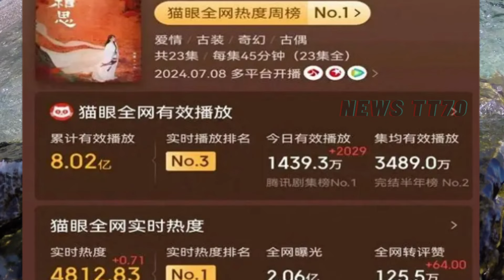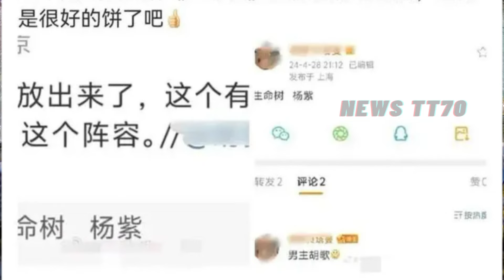国色芳华剧照出炉！杨紫 奇特造型引发热议，胡歌 再度合作成焦点！yangzi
《国色芳华》即将迎来杀青，我已经迫不及待地想观看这部剧了，杨紫和李现作为经过市场验证的搭档，他们之间的默契令人难以忘怀。
随着《国色芳华》即将杀青，杨紫的下一部电视剧也逐渐浮出水面。
近年来，随着影视剧市场的飞速发展，越来越多的优秀演员和高质量的作品不断涌现，给观众带来了丰富的观剧体验。而最近的一则消息更是在网络上掀起了热议——胡歌和杨紫可能将合作出演新剧《生命树》。这一消息一经传出，便迅速成为话题焦点，吸引了广大剧迷和业内人士的关注。如果这一传言属实，那这两位广受认可的实力派演员将首次同台合作，必然会为观众呈现出一场别具一格的视听盛宴。
胡歌凭借多年来在影视剧中的出色表现，早已奠定了其在娱乐圈中的地位。他的沉稳和内敛不仅体现在角色的塑造上，更融入了他个人经历的厚重感